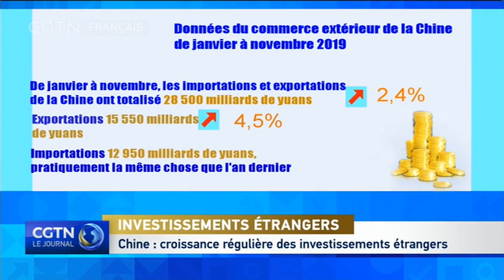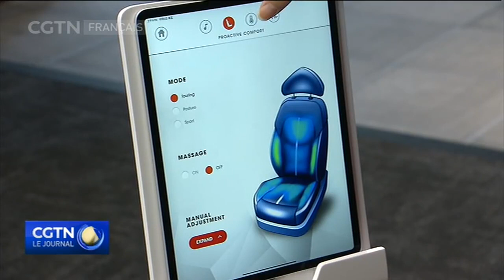Chine : croissance régulière des investissements étrangers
La croissance régulière de l'attraction des investissements étrangers à travers le pays montre que les investisseurs mondiaux sont toujours confiants dans leurs investissements en Chine. De plus, depuis le début de cette année, face à une situation complexe dans laquelle les défis liés aux risques environnementaux externes ont considérablement augmenté, la Chine a pris des mesures opportunes pour stabiliser le commerce extérieur et son développement a été constant et qualitatif.